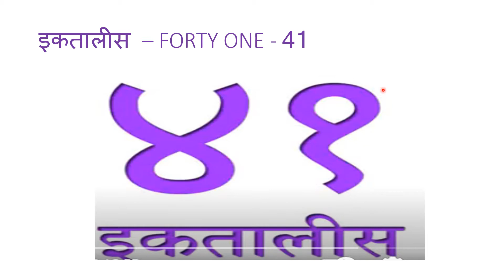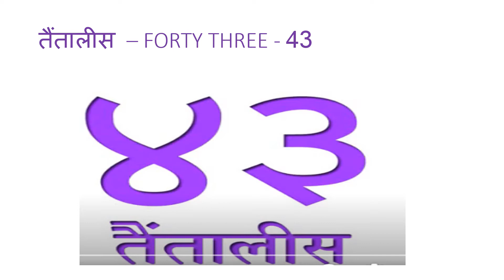41 to 50 hindi numbers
in this video we can learn 41 to 50 numbers